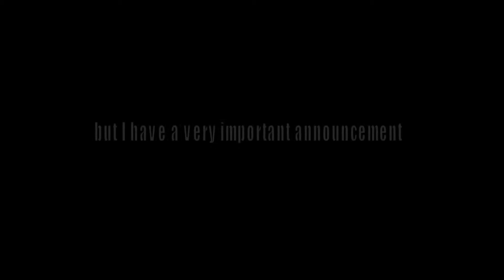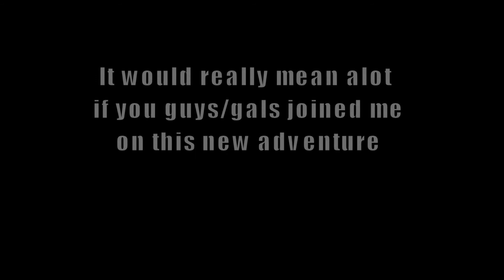Dun Dun Dun I'm not dead!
I needed to leave and I did just that. Sorry it was abrupt but things just needed sorting out. Join me on my new journey.